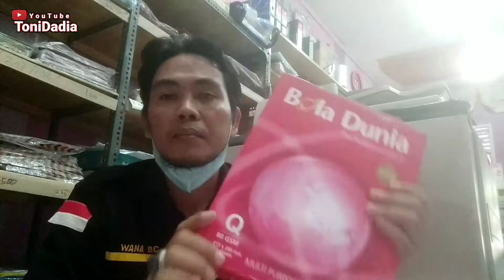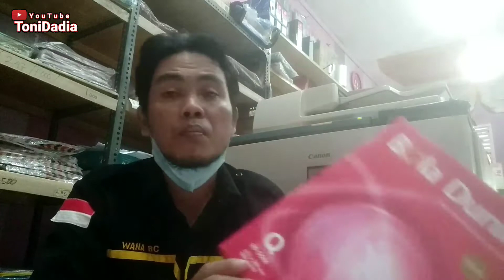Mengenal apa itu kertas LTR di dunia perfotocopian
tag.
kertas ltr apa,jenis kertas hvs quarto,kertas hvs jenis ltr,berapa ukuran kertas ltr,ukuran kertas hvs quarto